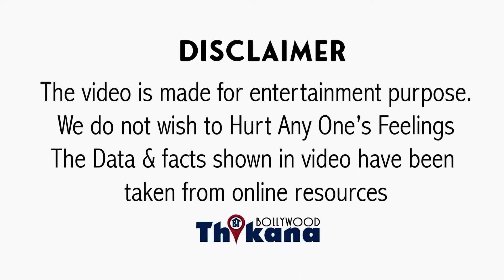TOP News | Paparazzi वाले का खींचा कान Mallika Sherawat ने जब उसे बोला Malaika Arora